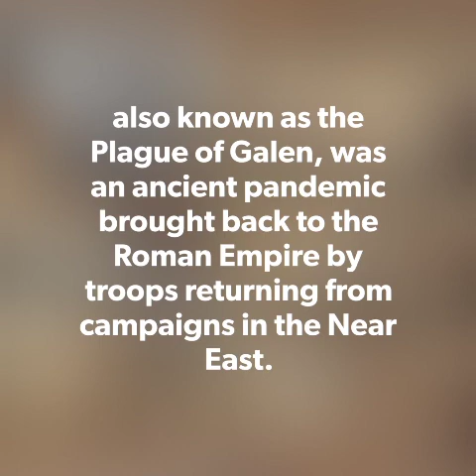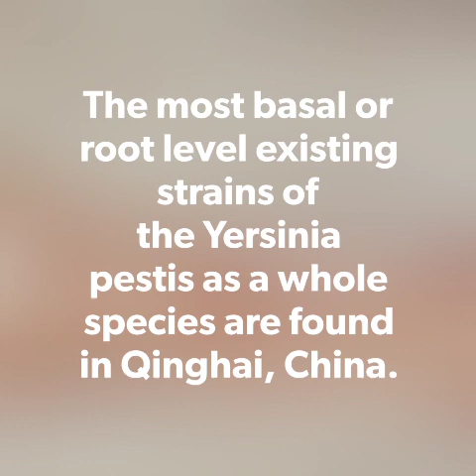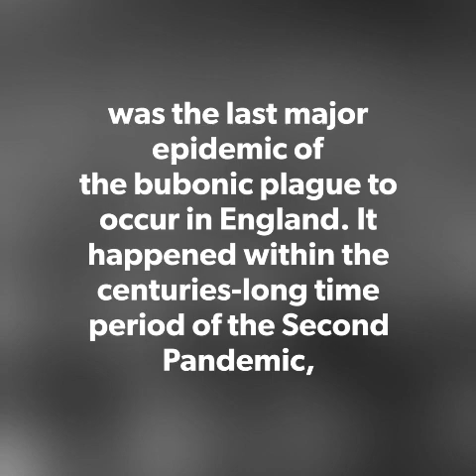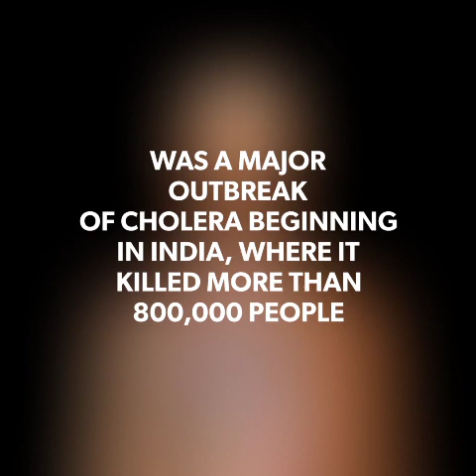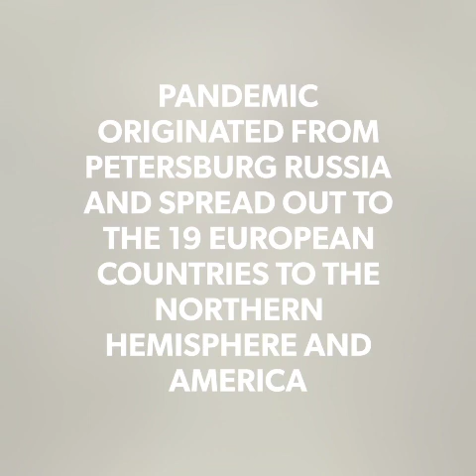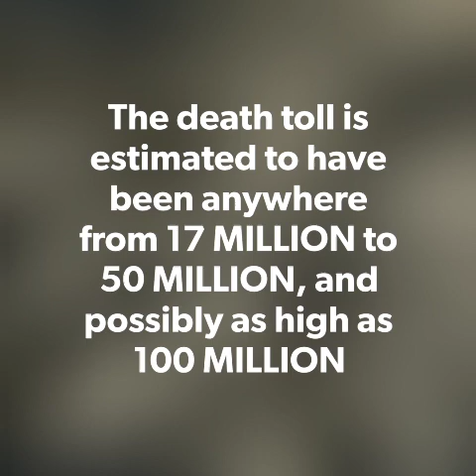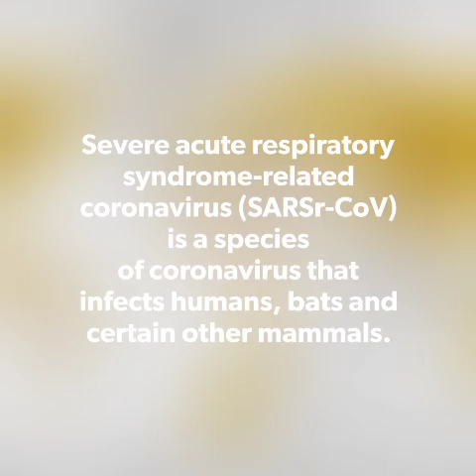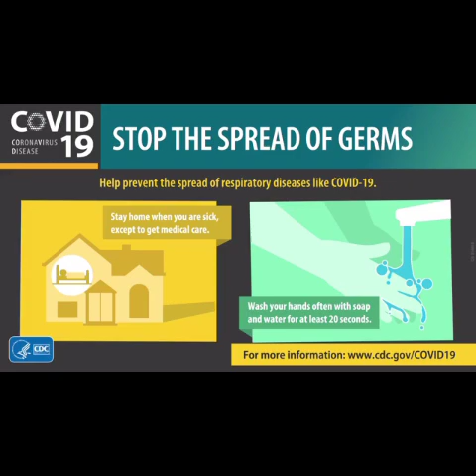PANDEMICS THAT HAVE OCCURRED OVER TIME COMPILATION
What is a pandemic?

Compared to an epidemic disease, a pandemic disease is an epidemic that has spread over a large area, that is, it’s “prevalent throughout an entire country, continent, or the whole world.”

1. The Antonine Plague of 165 to 180 AD,
2. The 735–737 Japanese smallpox epidemic
3.The Plague of Justinian (541–542 AD
4. The Black Death,1347 to 1351.
5. NEW WORLD SMALLPOX OUTBREAK(1520-onwards)
6.The Great Plague of London, lasting from 1665 to 1666
7.The Italian Plague of 1629–1631
8.The sixth cholera pandemic (1899–1923)
9.The third plague pandemic,1885
10. YELLOW FEVER(LATE 1800s)
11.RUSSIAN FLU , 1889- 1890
12 SPANISH FLU,(January 1918 – December 1920)
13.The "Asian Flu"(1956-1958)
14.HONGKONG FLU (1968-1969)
15.AIDS/HIV(1981-PRESENT)
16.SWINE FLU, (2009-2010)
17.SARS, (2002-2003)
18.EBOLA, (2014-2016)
19.MERS (2015 -Present)
20.COVID-19 , (2019-present)

What is an epidemic?

An epidemic disease is one “affecting many persons at the same time, and spreading from person to person in a locality where the disease is not permanently prevalent.” The World Health Organization (WHO) further specifies epidemic as occurring at the level of a region or community